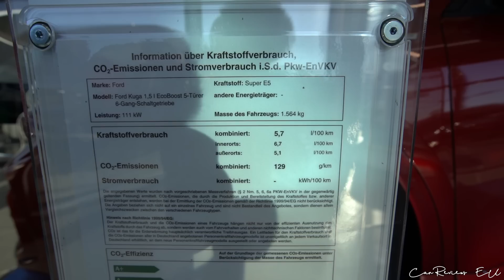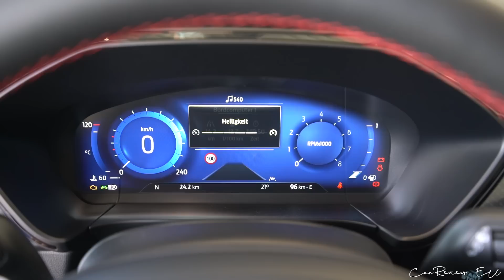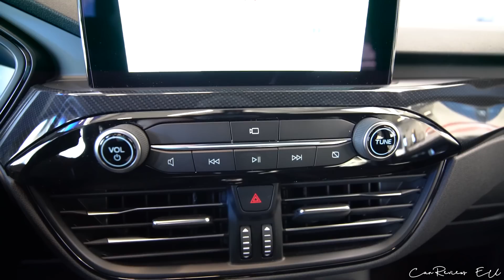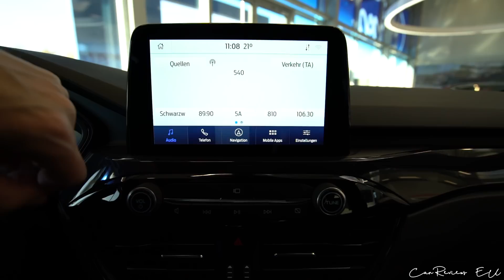2021 Ford KUGA ST-Line X (150 HP) by CarReviews EU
2021 Ford KUGA ST-Line X (150 HP) in Lucid Red

Münchener Ring 5
92318 Neumarkt
Telefon 09181/47780

*Kraftstoffverbrauch / Fuel consumption:
5,7 l/100 km (kombiniert/combined)
6,7 l/100 km (innerorts/urban)
5,1 l/100 km (außerorts/extra-urban)
CO2-Emission / CO2 emission: 129 g/km (kombiniert/combined)
Schadstoffklasse: Euro 6d-TEMP
Kraftstoffart/Fuel: Benzin / Petrol
Effizienzklasse: B
Leistung / Power: 110 kW / 150 HP @ 6000 rpm
Drehmoment / Torque: 240 Nm or 177 lb-ft @ 1600 rpm
Antriebsart / Drivetrain: FWD
Getriebe / Transmission: 6 Speed Manuel + R
Leergewicht / Curb Weight: 1564 kg / 3448 lbs
Power-Output ratio: 10,43 kg/hp
Geschwindigkeit / Top Speed: 195 km/h or 121 mp/h
Beschleunigung / Acceleration: 9,7 s
Hubraum / Engine capacity: 1496 cm3
Länge / Lenght: 4626 mm
Breite / Width: 1883 mm
Höhe / Height: 1650 mm
Farbe / Color: Lucid Red Metallic
Price: 42 060 €